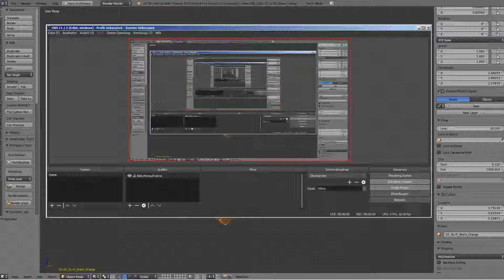Sci-Fi Stairs - 1 - Orange Version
Modular sci-fi stair part 1 (Orange version).